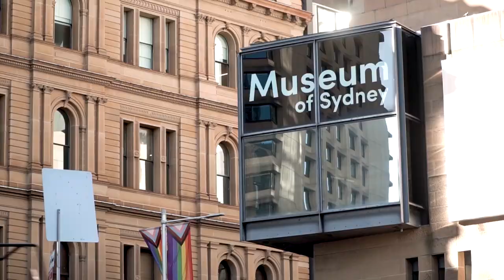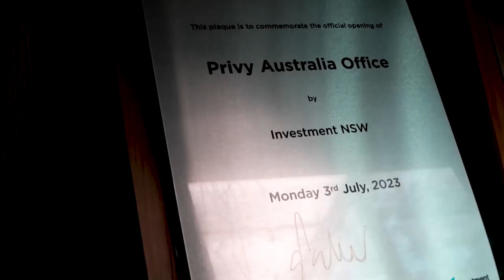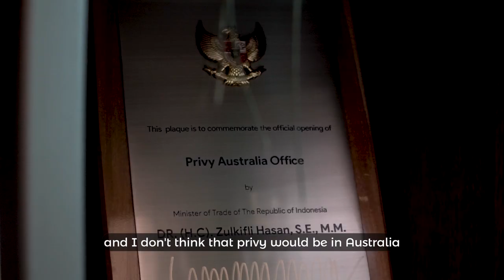PRIVY MEMPERKUAT EKSPANSI DI NEGERI KANGURU - EEI BERKUNJUNG KE KANTOR PRIVY CABANG AUSTRALIA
Startup pengembang layanan tanda tangan dan identitas digital Privy memperkuat ekspansinya di Australia dengan menunjuk Rob Hotchin sebagai Country Manager. Pengalaman kuat Rob di bidang penjualan dan pengembangan bisnis selama 15 tahun diharapkan bisa mendukung target pertumbuhan Privy.

Privy melebarkan sayapnya dengan menjadikan Export Expert Indonesia sebagai rekanan strategis. Tentunya Export Expert Indonesia dan Privy akan saling mendukung bisnis yang berkelanjutan.